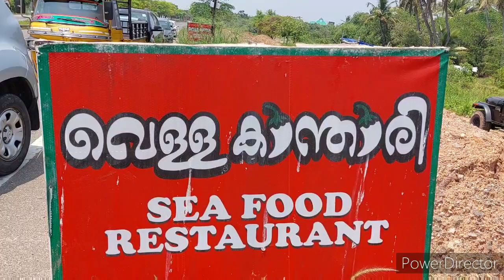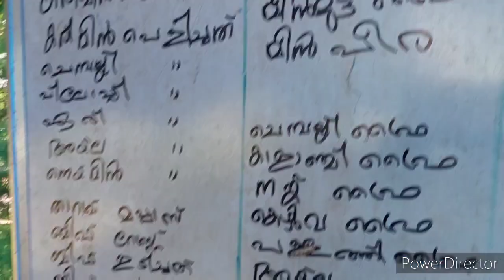One of the best Seafood Restaurant || ഒന്നു പോയി നോക്കൂ || Vellakkanthaari Ernakulam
About this..
Vellakkanthari, a Seafood restaurant located @ Container Road Ernakulam, has some great variefy of seafood.